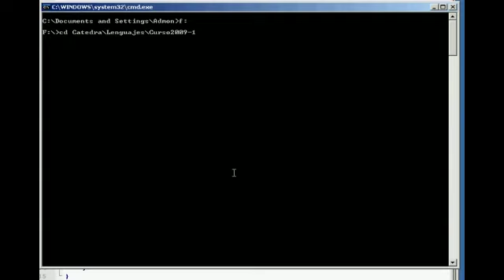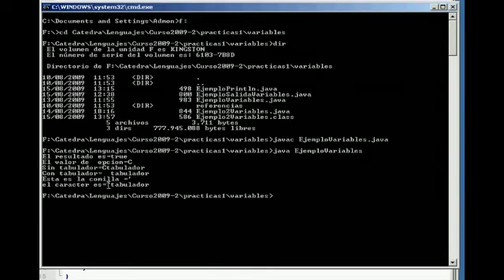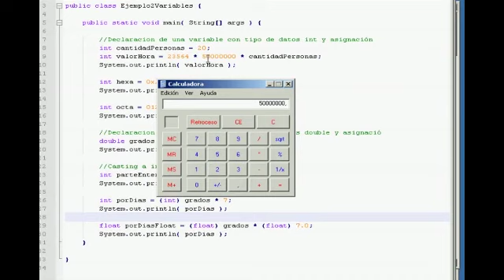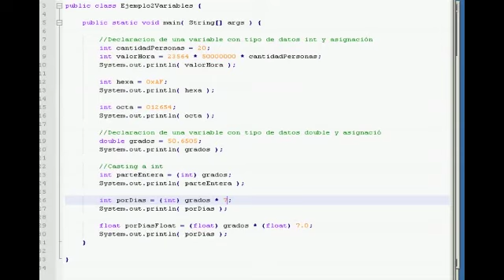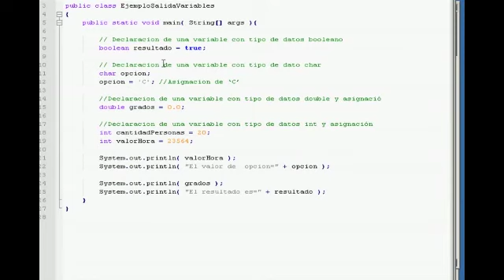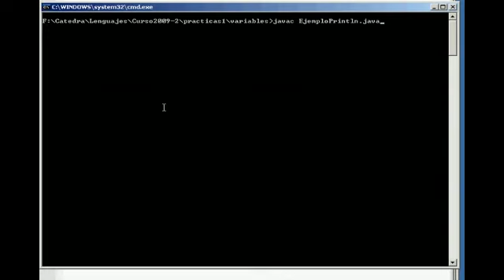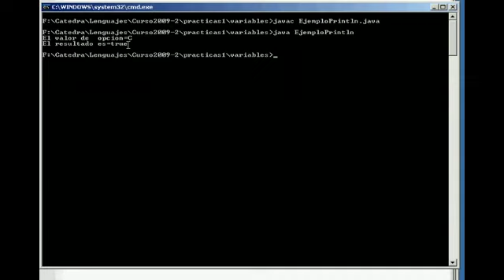Compilación Ejemplos Variables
LENGUAJES DE PROGRAMACIÓN/ Compilación ejemplos variables

Videotutorial donde se realiza un ejercicio para la compilación de ejemplos de definición de variables vistos hasta el momento.

Créditos

Realización, edición y audio: Alejandro Escobar Marulanda